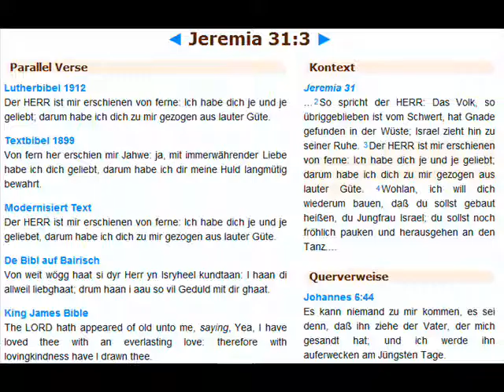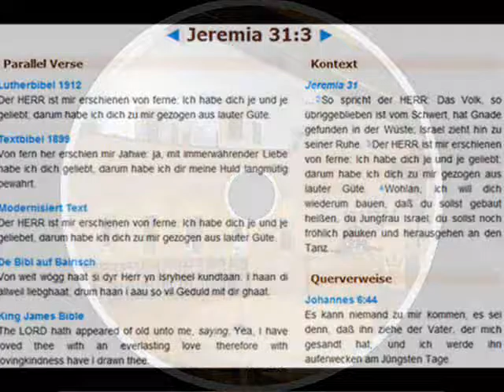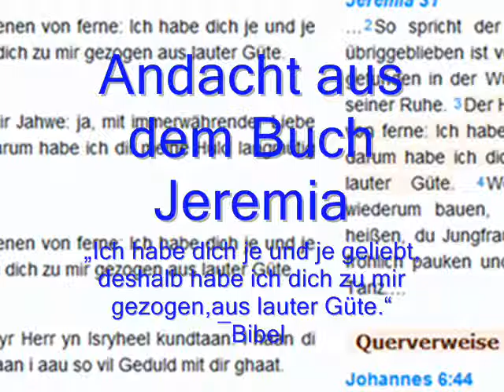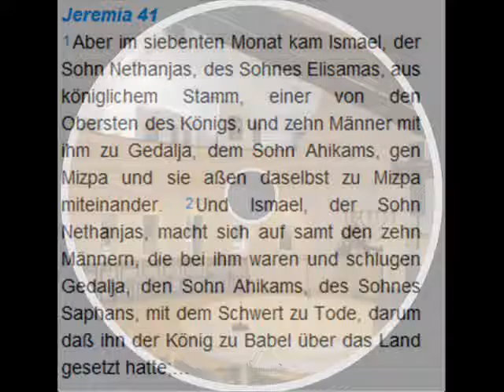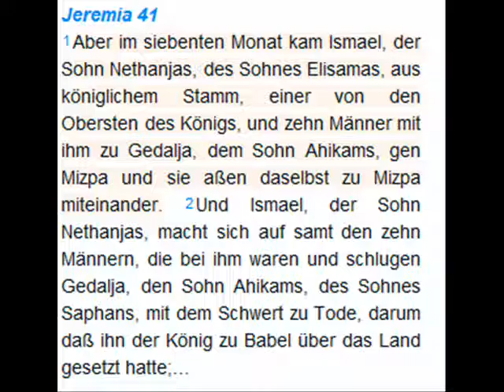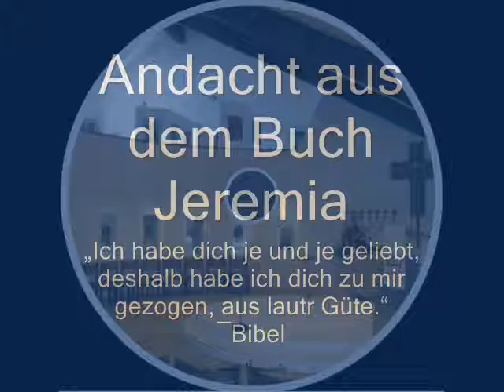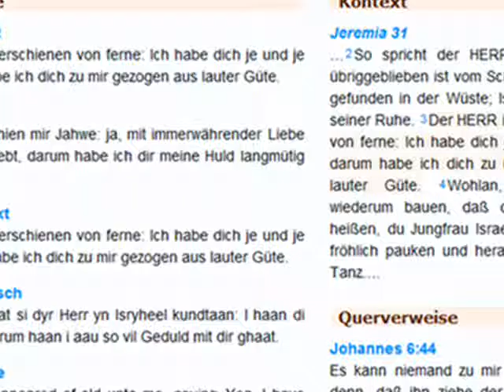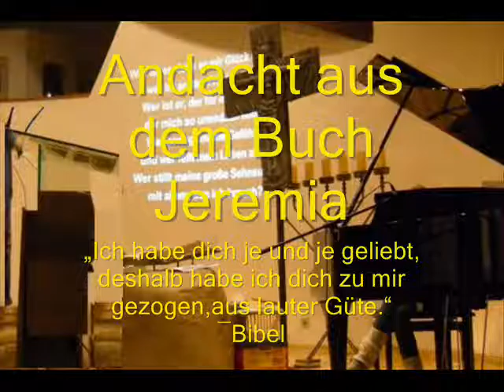immer geliebt Andacht zu Jeremia 41